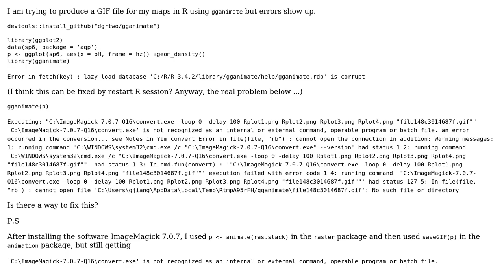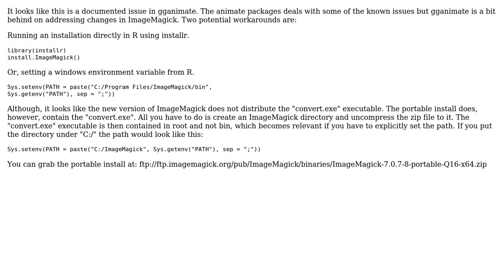GIS: Problems in producing animation GIF files in R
With thanks & praise to God, and with thanks to the many people who have made this project possible! | Content (except music & images) licensed under CC BY-SA | Music | Images & others | With thanks to user Jeffrey Evans user Gorden Jiang and the Stack Exchange Network Trademarks are property of their respective owners. You are responsible for your own actions.